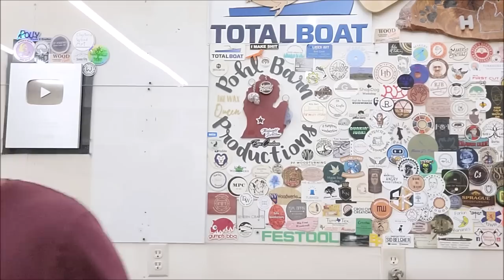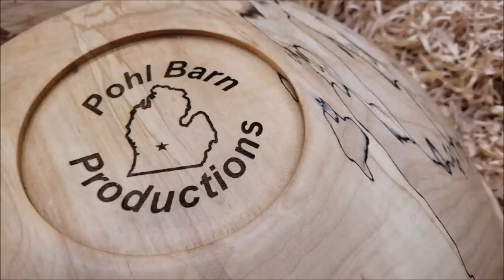OMG Beautiful Spaulting in this Maple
Awesome Spaulting in this Maple bowl

Let's Resin
Code for molds/other supplies: PohlBarn4
Code for liquid/power/inks products: PohlBarn3

PohlBarnProductions